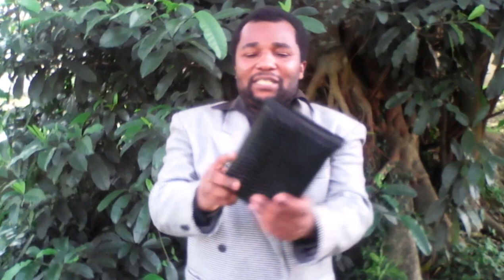MIUJIZA NA MANABII WA UONGO/PASTOR ALFONSO WARALLY CHRIS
HABARI KUUSU MIUJIZA YA UONGO NA  MANABII WAONGO AMBAO HUIBIYA WATU KWANJIYA YA KIUCHAWI NA UDANGANYIFU.